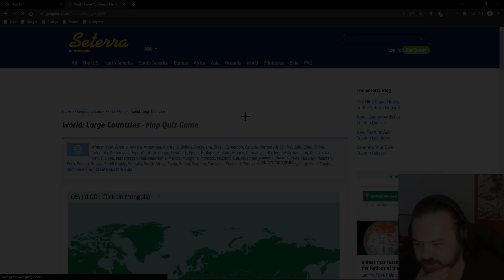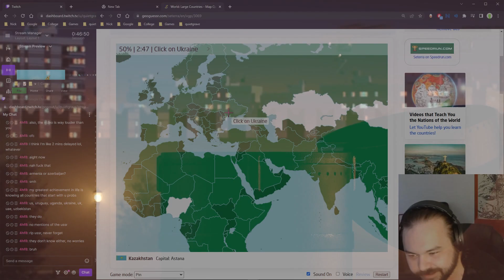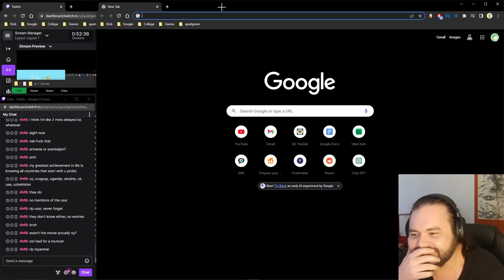tfw geoguesser as an american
passing is passing